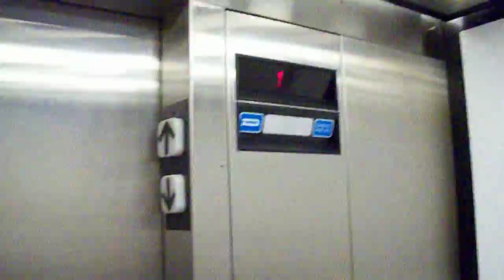Dover hydraulic elevator in Borders, at the Carousel Center in Syracuse, NY.